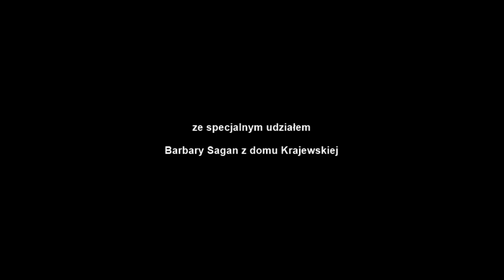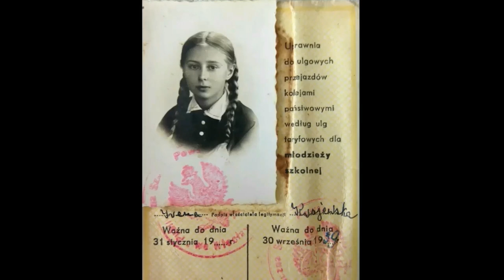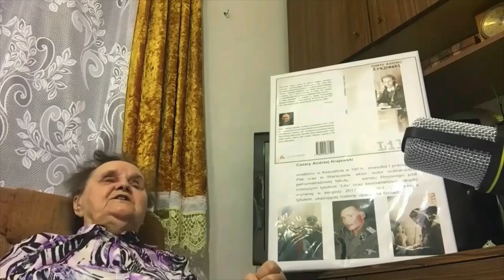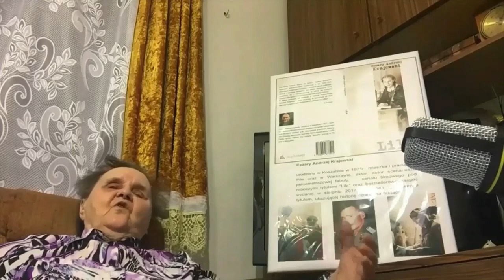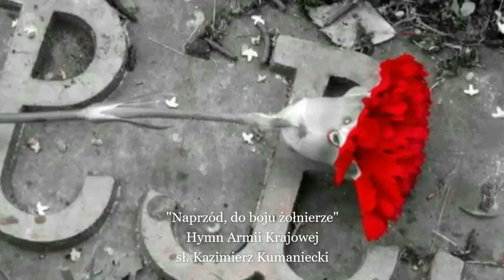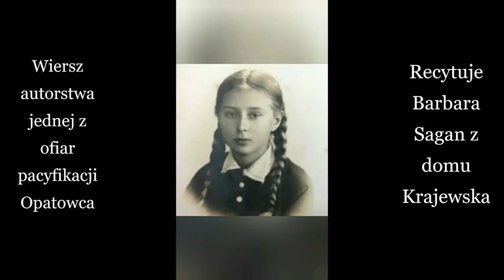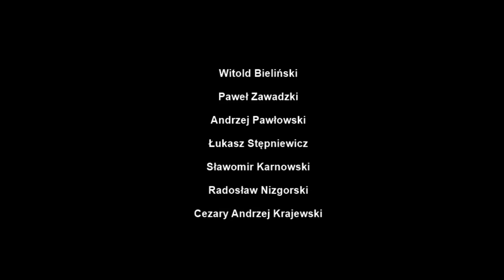"Lila" film dokumentalny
Historia oparta na faktach będąca dramatem wojennym przedstawiająca wydarzenia z lat 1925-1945, obrazująca przełomowe momenty w dziejach narodu polskiego.
Główną i tytułową bohaterką jest młoda i waleczna dziewczyna zmagająca się z rzeczywistością, w której się znalazła. Uczestniczka tajnych kompletów w zakresie szkoły średniej. W wieku szesnastu lat wstępuję w szeregi Podziemnego Państwa Polskiego - Armii Krajowej. W konspiracji od 1942 roku. Zaprzysiężona jako łączniczka i sanitariuszka AK, pseudonim "Lilka".

Ekipa

Reżyseria:  Cezary Andrzej Krajewski
Scenariusz:  Cezary Andrzej Krajewski
Dokumentacja:  Barbara Sagan
Zdjęcia:  Cezary Andrzej Krajewski
Muzyka:  Łukasz Stępniewicz
Montaż:  Andrzej Pawłowski
Opracowanie muzyczne:  Łukasz Stępniewicz
Opracowanie graficzne:  Andrzej Pawłowski
Realizacja pilota słuchowiska:  Łukasz Stępniewicz
Udźwiękowienie trailera audiobooka "Lila":  Udot Studio
Producent :  Cezary Andrzej Krajewski

Obsada

Barbara Sagan
Sylvi Złotucha
Tomasz Grochoczyński
Stanisław Górka
Roch Siemianowski
Arkadiusz Głogowski
Józef Mika
Witold Bieliński
Elżbieta Martinez-Rembiszewska
Edyta Strzycka
Małgorzata Józefkowicz
Danuta Małgorzata Równiak
Joanna Sobków-Karnowska
Ewa Karlik
Aneta Grzywacz
Paweł Zawadzki
Andrzej Pawłowski
Łukasz Stępniewicz
Sławomir Karnowski
Radosław Nizgorski
Mirosław Kozwan
Cezary Andrzej Krajewski